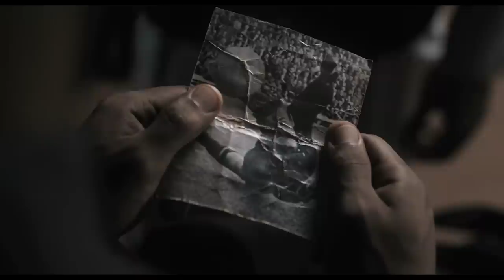Los caballos de Dios - Trailer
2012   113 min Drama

Dirigida por Nabil Ayouch
Interpretada por Abdelhakim Rachid, Abdelilah Rachid, Hamza Souidek, Ahmed El Idrissi El Armani

Yachine tiene diez años y vive con su familia en Sidi Moumen, un poblado de chabolas de Casablanca. Su madre, Yemma, hace lo que puede por sacar adelante a la familia. Su padre se encuentra en un estado depresivo y de sus tres hermanos uno está en el ejército, otro es prácticamente autista y el tercero, que tiene trece años y se llama Hamid, es el cabecilla del barrio y el protector de Yachine. Cuando Hamid es encarcelado, Yachine se ocupa de varios trabajillos que le ayudan a escapar del marasmo provocado por la violencia, la miseria y la drogadicción que la rodean. Cuando Hamid sale de la cárcel se ha convertido en un islamista radical y convence a Yachine y a sus amigos para que se unan a sus 'hermanos'. El líder espiritual del grupo, el imán Abou Zoubeir, se encarga de dirigir el prolongado entrenamiento físico y mental de los muchachos, antes de anunciarles que han sido elegidos para convertirse en mártires. Inspirada en los atentados terroristas que tuvieron lugar el 16 de mayo de 2003 en Casablanca.